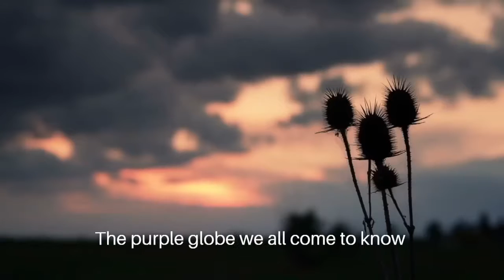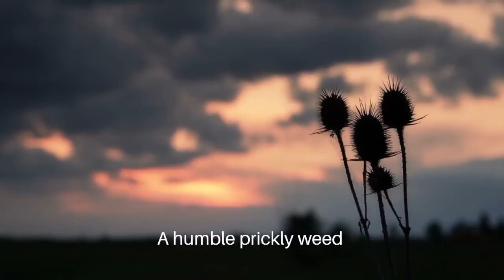Cotton thistle 2